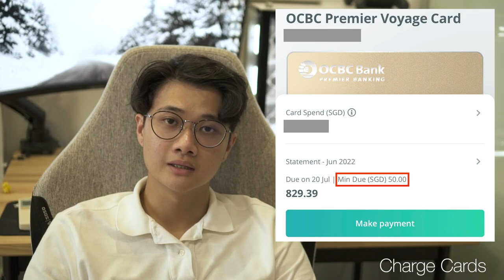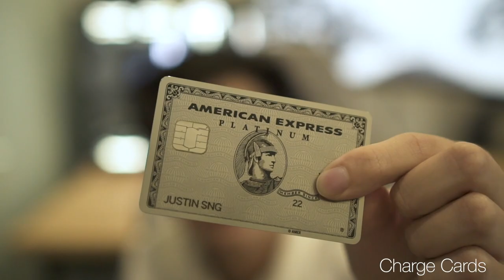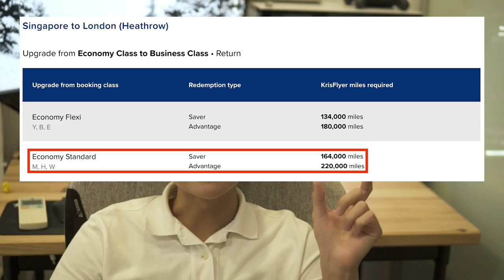INTRO TO CREDIT CARDS IN SG (2023)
Hey guys! For today's video I'll be touching on what the different types of credit cards are, why you should get a credit card, and some tips & tricks!

Timestamps
0:00 Intro
1:23 Pro 1 of CCs (Points)
3:03 Pro 2 of CCs (Sign-up Rewards)
3:21 Pro 3 of CCs (Liquidity)
4:25 Con 1 of CCs (High Interest Rates)
5:58 Types of Credit Cards
6:11 Cashback Cards
7:05 Miles Cards
8:10 Rewards Cards
8:34 Charge Cards
14:04 Outro